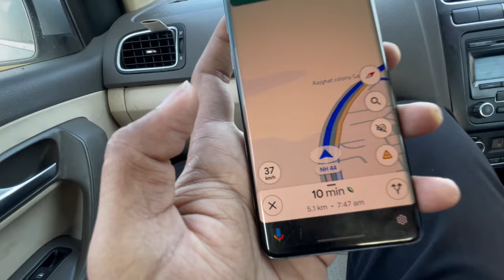Dhumavati aur Pitambra peeth ke darshan 🙏🏻 | Datia city, Madhya Pradesh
🌟 Welcome to Our Journey at Pitambra Peeth, Datia! 🌟

In this video, we take you on an inspiring journey to Pitambra Peeth, one of the most revered spiritual destinations in Madhya Pradesh. Nestled in the historic town of Datia, this sacred site is dedicated to Goddess Pitambra, attracting pilgrims and tourists from all over.

🕌 What to Expect:

A virtual tour of the stunning temple complex
Insights into the rich history and significance of Pitambra Peeth
Personal experiences and testimonials from devotees
Tips for your visit, including the best times to go and nearby attractions
Join us as we explore the breathtaking architecture, spiritual ambiance, and cultural heritage of this divine place. Whether you’re a spiritual seeker, history buff, or just curious, this video is for you!

Have you visited Pitambra Peeth? What was your experience like?

Feel free to modify any sections to better fit your style or content!